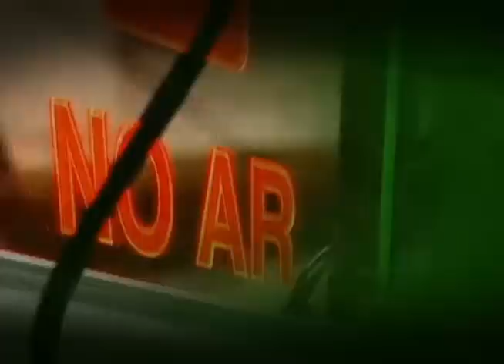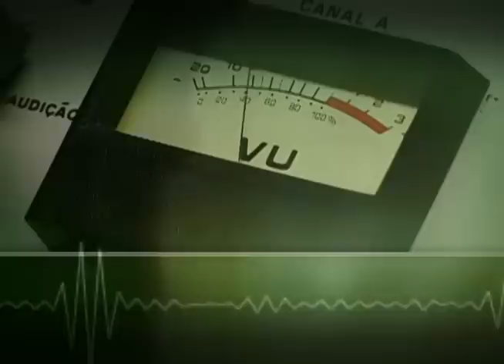Brizola Neto fala no Bom Dia, Ministro sobre qualificação profissional e resgate do abono salarial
EDIÇÃO WEB - 18.08.12: Brizola Neto foi o convidado da semana no programa "Bom Dia, Ministro". O ministro do Trabalho, entre outros assuntos, falou sobre a geração de empregos em rodovias/ferrovias, qualificação profissional, trabalho escravo e resgate do abono salarial PIS/Pasep. Confira nesta edição especial para internet.